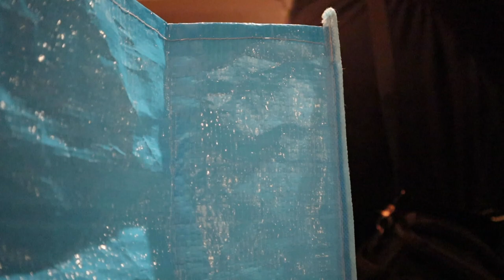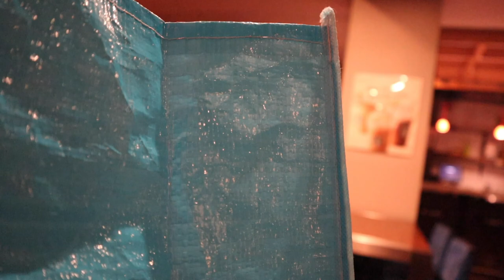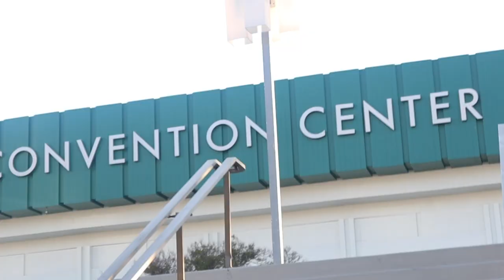I met Yes Theory...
Bro.Wisdom!,

I met Yes Theory, best experience in my life. I got to be meet other Youtubers as well which was great! I also went to go see Logan vs. Ksi.